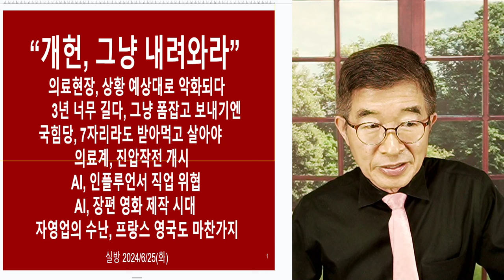의료, 걱정이 안되는지 / 고집, 왜 그렇게 센가 / 말이 안되는 정책, 낱낱이 까발려지는데, 우기니 / 천상 박살날 때까지 기다려야 하나 [공병호TV]